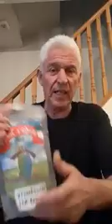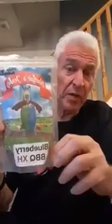Grandpa NEUK Stu Waler Reviews Budgies Jerky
Stu Reviews the Blueberry from Budgies Jerky .
This stuff must be very hot . hes beaten The Mother of All Bar and The league of fire Chug. But that Jerky Is Hot